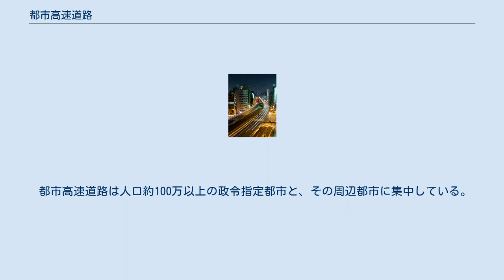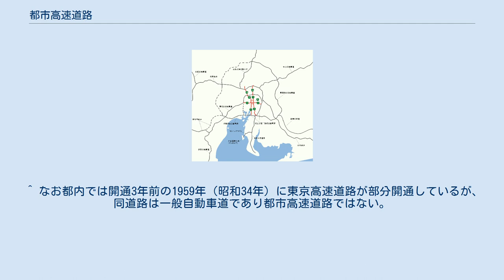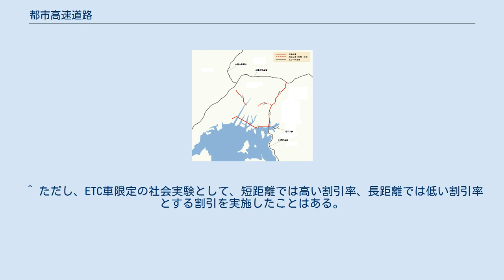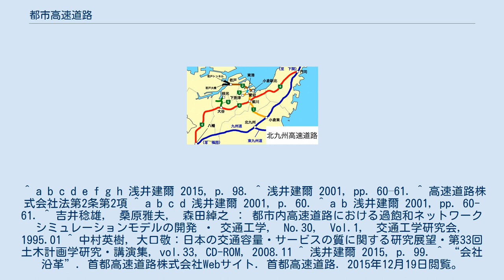都市高速道路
都市の隙間を縫うように建設された首都高速道路 都市高速道路（としこうそくどうろ）とは、日本の都市計画法に規定されている都市施設の一つで、国内の6つの都市内に所在する自動車専用道路である。
 すべての道路についてETCなどによって通行料金が課金されている。
 首都高速道路（東京） 首都高速道路（横浜） 首都高速道路（さいたま） 名古屋高速道路（名古屋） 阪神高速道路（大阪） 阪神高速道路（神戸） 広島高速道路（広島） 北九州高速道路（北九州） 福岡高速道路（福岡） 日本の東京・名古屋・大阪・広島・北九州・福岡の6つの大都市圏に所在する、都市内の道路交通を円滑にする目的で建設された自動車専用道路のことで、高速自動車国道（高規格幹線道路）とは区別されている。
 海外においても都市内に高速道路は存在し、幾何構造や運用において差別化されている例は存在するが、都市高速道路という用語は日本独自のものである。
 道路法上は都道府県道または指定市道（政令指定都市内の区間）である。
単に都市高速とも呼ばれる。
また、地域高規格道路の概念ができてからは、地域高規格道路に自動的に指定されている。
 都市高速は道路構造令で定められている第2種の規格で設計されている。
都市内においては用地確保の問題から規格が都市間を結ぶ高規格幹線道路の第1種に比べて低い規格である。
 ただし、これは都市内を通過する高規格幹線道路においても同様である。
 一般道路の上や、河川の上に高架で建設されていることが多いことから、一般の高速道路と比較してカーブが多い。
 また、制限速度も本線に合流するまでの助走距離が短いことや、騒音問題の観点からも制限速度が50 - 60 km/hの区間が多い。
信号機つき交差点を持つ路線も存在する。
 流入部や流出部も、他の高速道路は原則として左側合流に統一されているが、都市高速では土地制約から統一されておらず右側合流となる場合がある。
 また大半の場合、一般の高速道路に設置されているようなフル規格のインターチェンジはなく、ハーフIC・クォーターICとなっている出入口も数多い。
 高速道路とは高速道路株式会社法に規定される道路のことであり、その中で自動車専用道路と同等の規格及び機能を有する道路として都市高速道路が位置づけられる。
 また、国および地方公共団体以外の公益法人が事業にあたっており、道路整備特別措置法においてはネクスコ3社や首都高速道路及び阪神高速道路株式会社のように、会社が管理している会社管理高速道路とその他の地方道路公社によって運営されている指定都市高速道路と分けられ、共に料金を徴収することのできる道路と位置づけられる。
 都市高速道路は、東名高速道路などの高速自動車国道と比べると、有料道路である・自動車専用道路である・中央分離帯で往復交通が区別されている・立体交差であるなどの多くの共通点を持つ。
 その一方で、国道ではない・インターチェンジがない・サービスエリアがないなどの違いが挙げられ、規制速度の低さや線形の悪さから旅行速度が低くなる。
 名は高速道路と付くが、本線と合流するまでの助走距離が短いため十分な加速ができないことや、車線幅は高速自動車国道よりも狭く造られているため、多くの区間で制限速度が50-60 km/hと低く設定されている。
 幾何構造や運用については都市高速道路だけではなく、級区分の差はあるものの都市内高速道路（道路構造令の第2種に該当する道路）に共通する特徴である。
 日本初の都市高速道路は、1962年（昭和37年）に京橋 - 芝浦間が供用された首都高速道路で、1964年東京オリンピック開幕の2年前、名神高速道路が開通する1年前に誕生した。
 これに続いて、1964年（昭和39年）に阪神高速道路、1979年（昭和54年）に名古屋高速道路、1980年（昭和55年）に福岡高速道路・北九州高速道路、1997年（平成9年）に広島高速道路が順次開通し、5都市圏で供用されている。
 これまで、多くの都市高速道路では均一料金制（首都高速、阪神高速および名古屋高速では、エリア別の料金設定）を採用し、料金所建設のコストや料金所での渋滞の回避などのために細かな課金がされていなかった。
 そのため、移動距離によって不公平感のある価格体系とされてきた。
 広島高速道路では、他の都市高速道路に先駆けて2010年（平成22年）4月26日から対距離料金制を採用した。
 料金所の設置スペースに余裕があるため、入口で通行券を発券して出口で料金を収受する方式とすること...